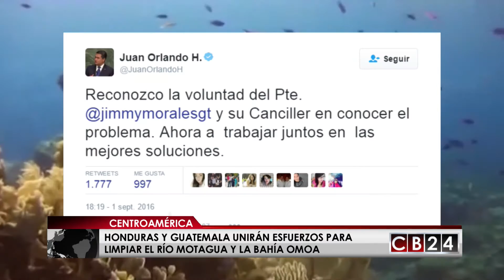Gobiernos de Honduras y Guatemala unirán esfuerzos para limpiar el río Motagua y la bahía Omoa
Los gobiernos de Honduras y Guatemala unirán esfuerzos para erradicar la contaminación que el río Motagua arrastra y deposita en la Bahía hondureña de Omoa, situación que ha generado un gran impacto ambiental en la zona desde hace diez años.

Sofía Alvarado / CB24